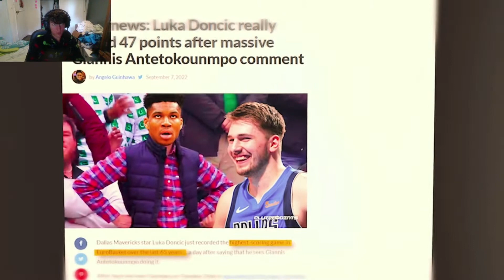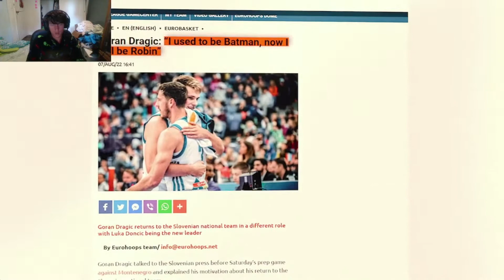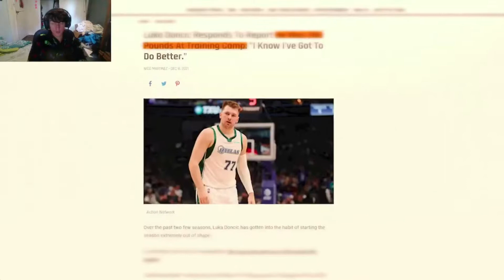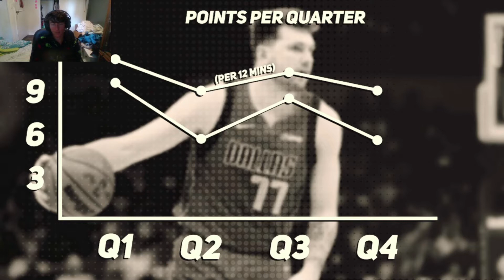DON'T ANGER SKINNY LUKA... EVER! FIBA Revenge Tour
Luka & Slovenia are on a mission after losing to France in 2020 olympics! This FIBA eurobasket tournament has been AMAZING. Slovenia might be at the top now that they've beat the 4th ranked team in the wold!
road to 5 hunnid

Matthew insta: matthewpoulos15
Luka doncic
skinny luka
fiba world cup
eurobasket slovenia vs france
round of 16 european qualifiers
luka doncic 47 points